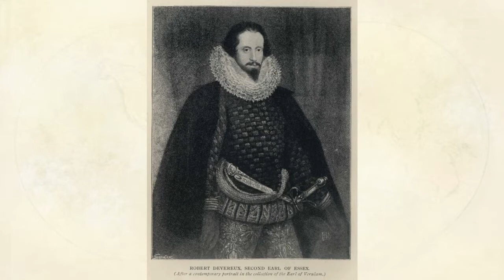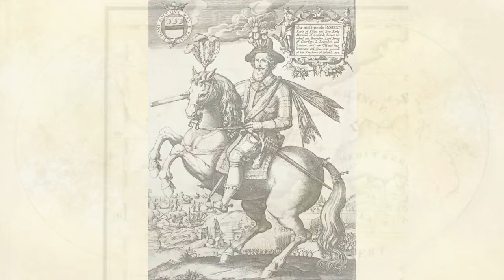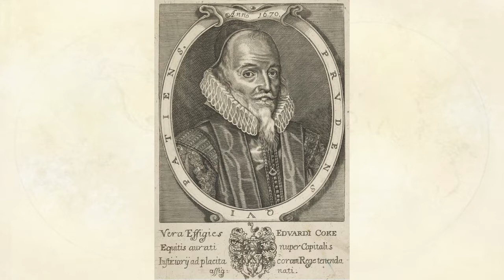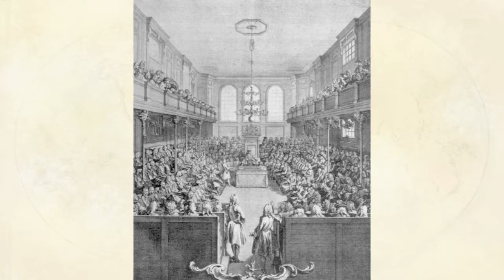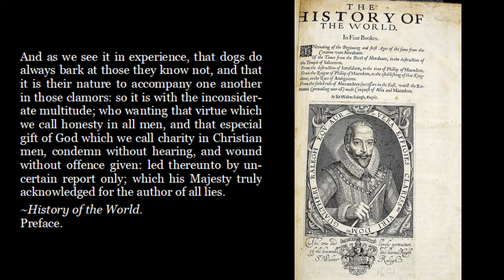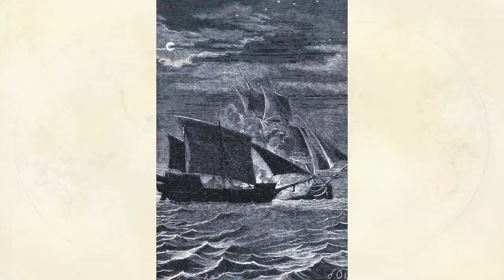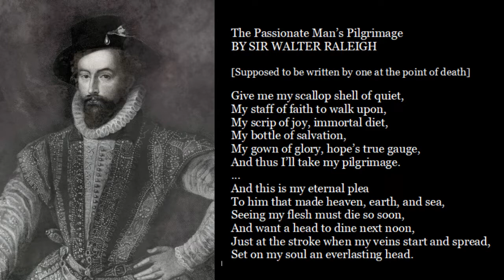The Hard-Luck Life of Sir Walter Raleigh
Sir Walter Raleigh was one of those rare people who seem qualified to excel in all pursuits alike; and his talents were set off by an extraordinary laboriousness and capacity of application. As a navigator, soldier, statesman, and historian, his name is intimately and honorably linked with one of the most brilliant periods of British history.  He was also one of its most unlucky.